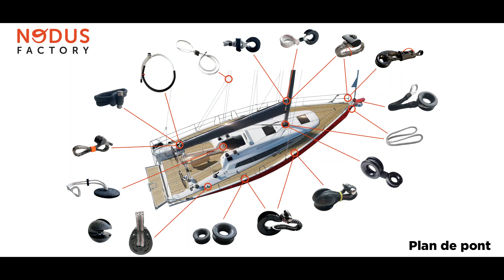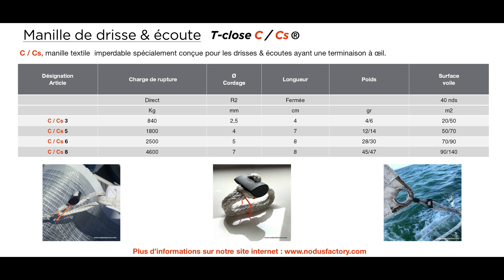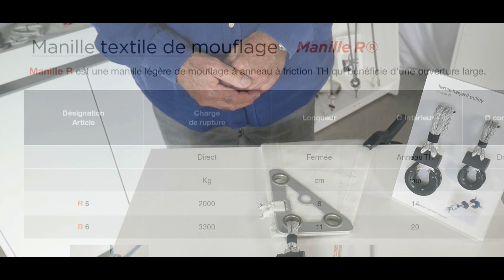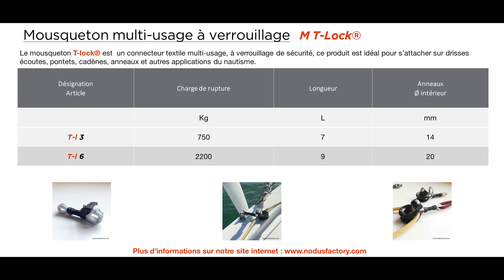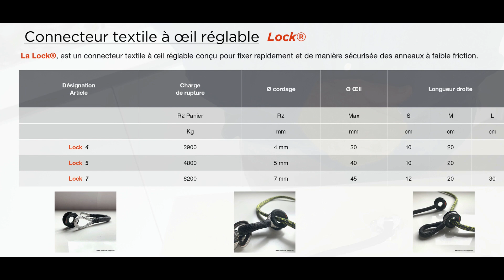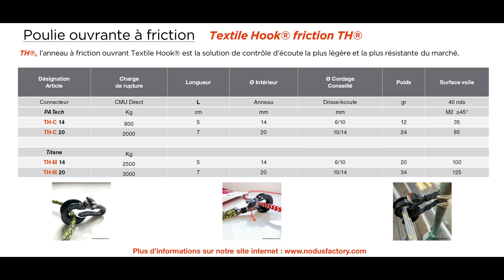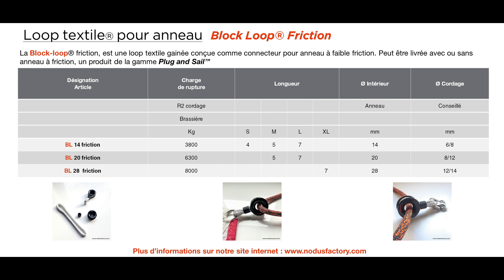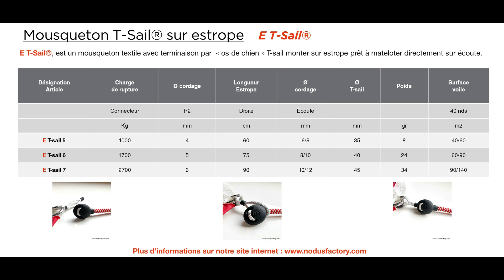Nodus Factory - Salon virtuel / Boat Show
In this video you will discover the virtual exhibition of Nodus Factory. Our stand is entirely chaptered by family and by product to simplify your navigation (Link on the timeline and in the video description) ↓

Dans cette vidéo, vous allez découvrir le salon virtuel de Nodus Factory. Notre stand est entièrement chapitré par famille et par produit pour simplifier votre navigation (Lien sur la timeline et dans la description de la vidéo) ↓

Enjoy the exhibition and have a good visit !  / Bon salon et bonne visite !

0:00 • INTRODUCTION
0:09 • TEXTILE SHACKLE / MANILLE TEXTILE
0:14 • Manille réglable T-Close K
2:52 • Manille de drisse & écoute T-Close C / Cs
3:45 • Manille pour poulie T-Close T
5:05 • Manille Multi-usage gainée High Load M HL
6:58 • Manille de mouflages & renvois M R
8:05 • TEXTILE SNAP-SHACKLE / MOUSQUETON TEXTILE
8:11 • Mousqueton de Foc Mf T-Close
9:14 • Mousqueton de drisse & écoute M T-Close
10:19 • Mousqueton à verrouillage pour pontets et cadènes M T-Lock
11:34 • Mousqueton de Spi & Gennaker M T-Sail
12:48 • Mousqueton largable M T-Drop
13:32 • LOOP & CONNECTEUR
13:38 • Connecteur textile à verrouillage Lock
15:17 • Cadène textile Nodus-Padeye SX
16:53 • RING & PULLEY / ANNEAU & POULIE
16:59 • Anneau à friction ouvrant Textile Hook TH-M / TH-C
18:37 • Anneau à friction volant Loop & Ring LR
19:30 • Anneau violon pour Palan & renvoi BF
20:17 •  Poulie de bout-dehors Spi 4 NUB
21:39 • PLUG & SAIL
21:45 •  Anneau à friction fixe Block Loop L / Ls
22:55 •  Anneau à friction mobile Block Shackle M / Ms
23:48 •  Poulie à friction mobile Nub 40 HF
24:43 • STROPES / ESTROPE
24:49 •  Mousqueton de drisse & écoute E T-Close
25:40 •  Mousqueton de voile d’avant E T-Sail
26:29 • CONCLUSION